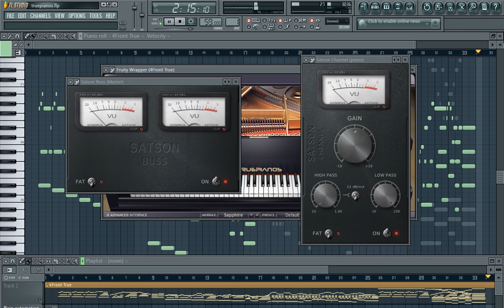Saturador VST RTAS | Sonimus Satson © | Curso Profesional de Produccion Musical